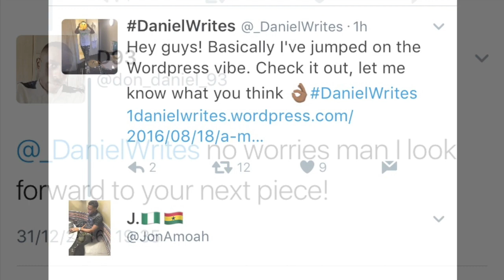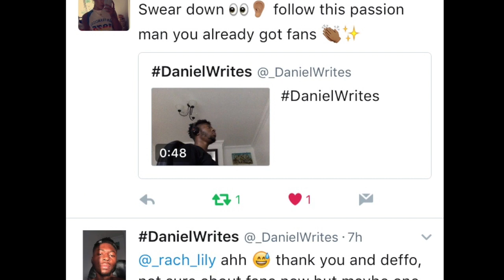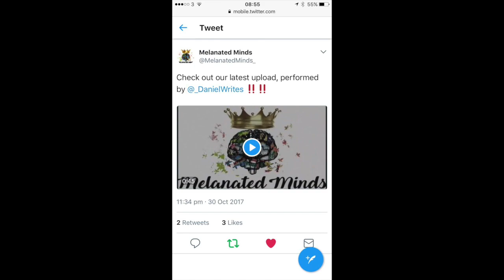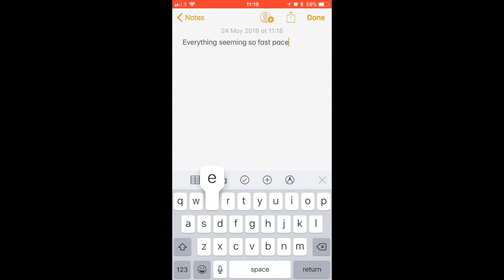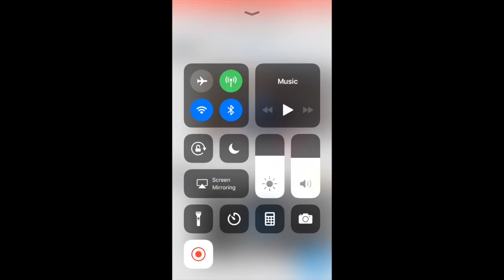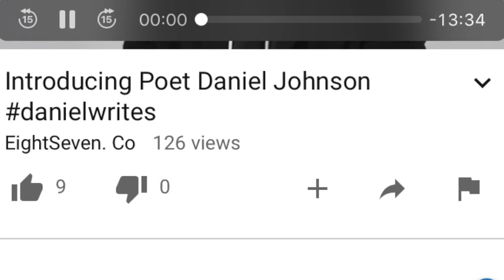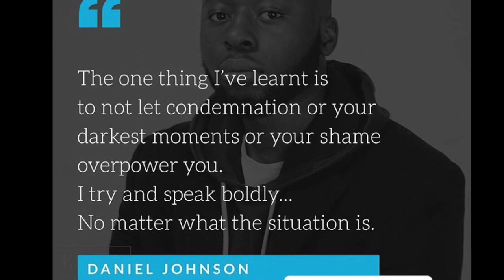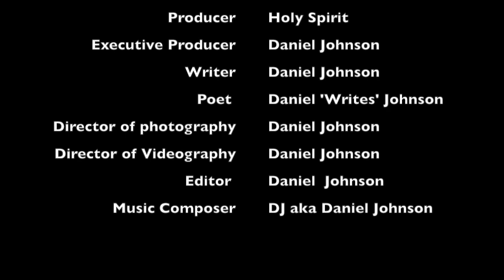My Autobiography Documentary Part 1: Where Do I Begin?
My Autobiography part 1 tells multiple stories simultaneously through a documented form which unveils the glory of God. There's a story being told through most of the poetic highlights I've experienced through visuals, the soundtrack, and the audio voiceovers. It's a story I've been piecing together gradually for almost two years. All I'm going to say is, depression does not have the last say. My name is Daniel Johnson and I've been saved from depression.